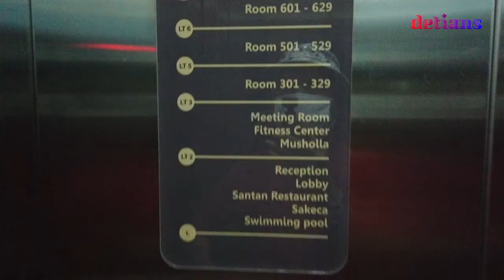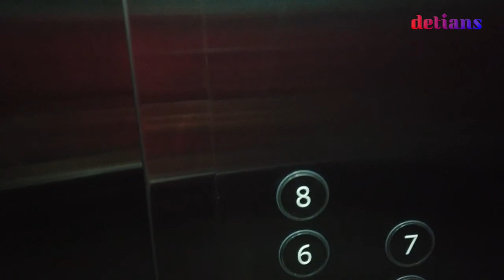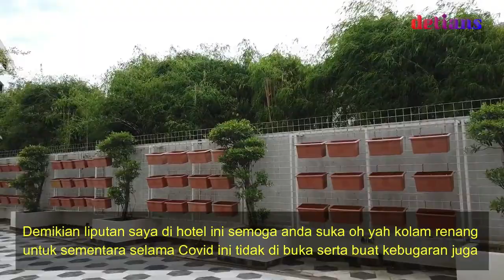Hotel HORISON CILEDUG JAKARTA NEW NORMAL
Hotel ini saya Rekomendasikan buat anda kunjungi  Dengan keramah tamahan saat kita menginjak hotel dll itu yang di suka oleh tamu belum lagi di setiap fasilitas yang ada mau tau apa saja yang bisa kita lihat serta pergunakan di hotel ini silahkan tonton terus chanel ini sampai habis biar info yang anda dapat berguna bagai anda . makasih